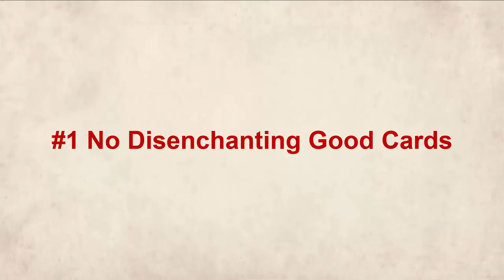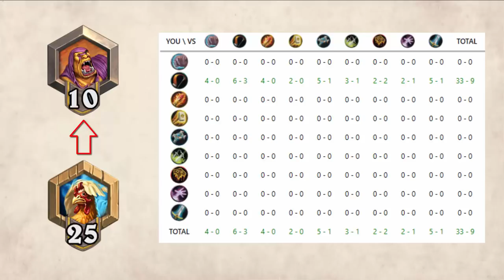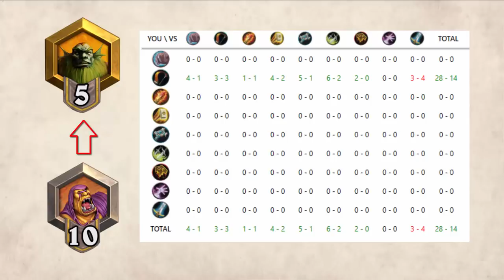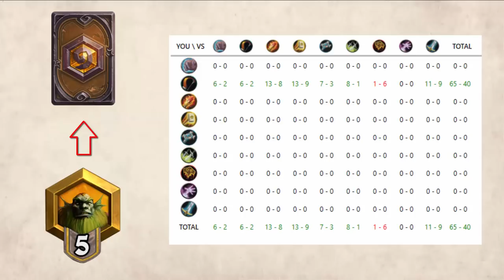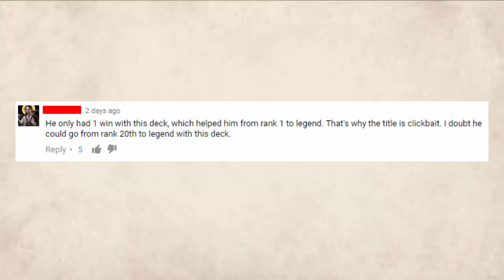[Hearthstone] Reaching Legend with a F2P Deck! (Journey to Un'Goro)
Disguised Toast climbs to Ranked Legend using his f2p Hunter on a brand new account!